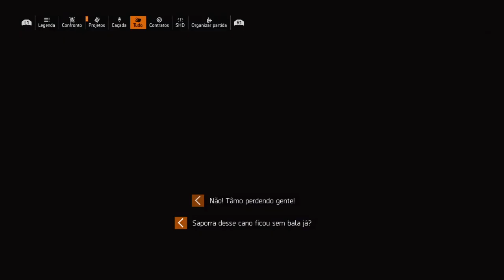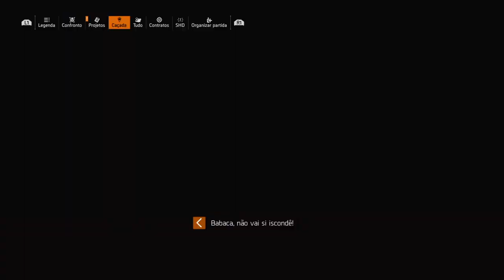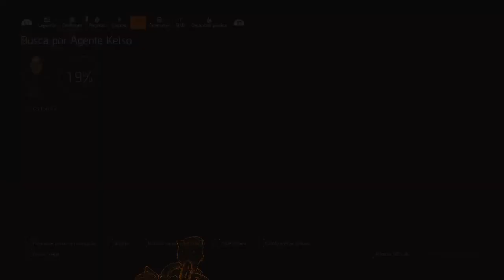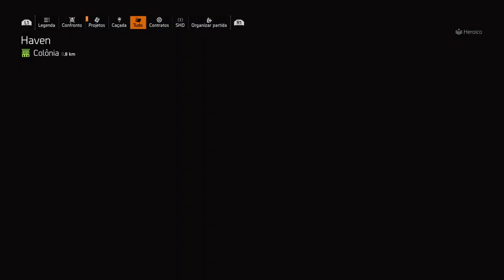Mitanix79 Jogando The Division 2 - #37